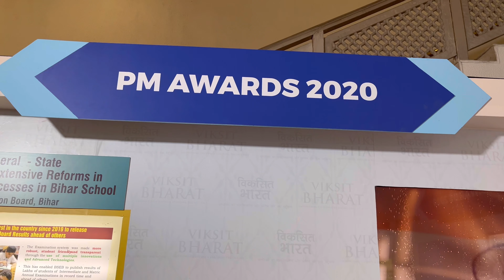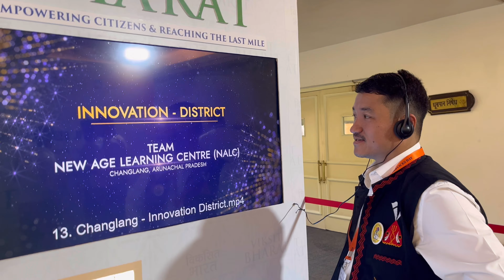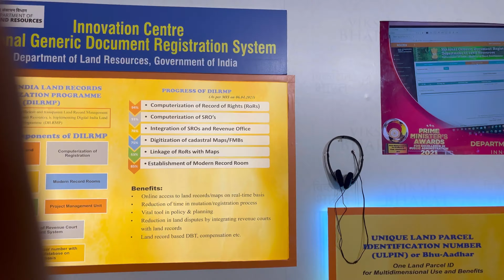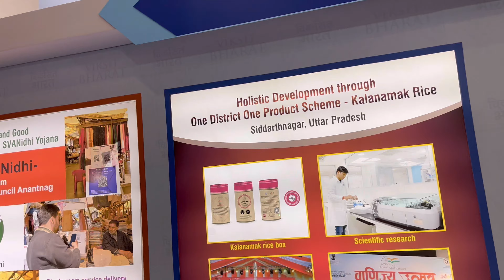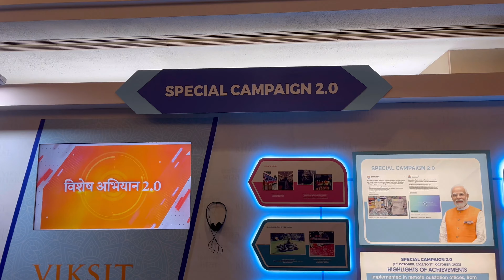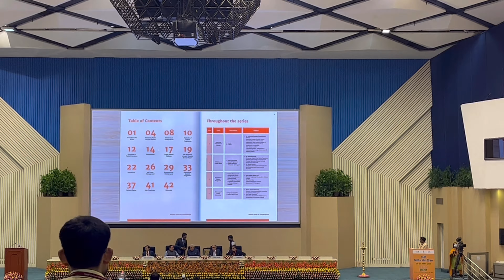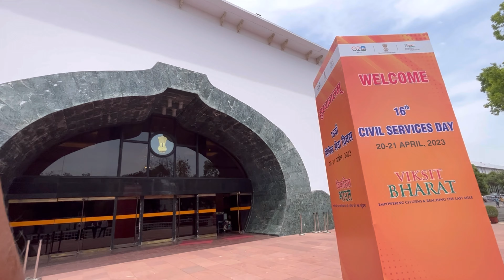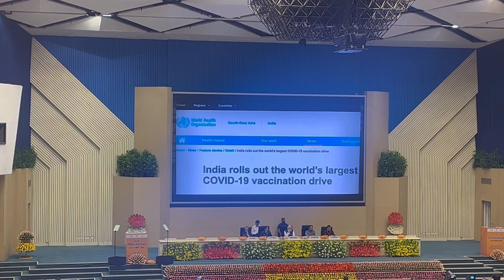Prime Minister Award Mill Gaya 🥳 | New Age Learning Centre Miao | 16th Civil Service Day Award.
Released on 05th May 2023